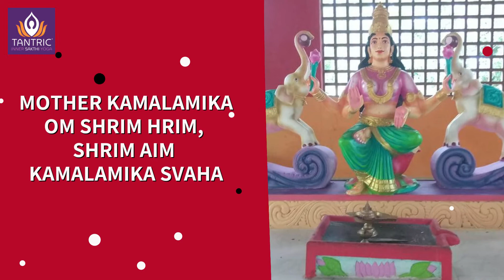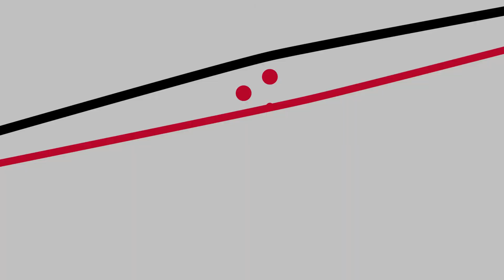COME LEARN THE SCIENCE OF TANTRA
Westerners who are prepared for a traditional pupillage should have to prepare themselves. According to an adage, the teacher comes when the pupil is ready. Then, anyone interested in practicing Tantrism must first study Tantric teachings to obtain the necessary intellectual and moral foundation for real Tantric discipline. The courses at the Online School of Hindu Tantra are ideally suited to provide such a basis for further study and practice Tantric Inner Sakthi Yoga Sadhana in person with Sadhguru Shri Param Eswaran.

The Courses offered at the Online School is an excellent introduction to the essence of Hindu Tantrism. The Course discusses all the major concepts and offers valuable corrections for many existing misconceptions. The Courses also introduce the student to the core Tantric practices of meditation and mantra recitation, focusing on the Ten Wisdom Goddesses, Vedic Astrology, Yantra, Mudra, and more.

Ten Wisdom Goddesses are ideal for both men and women yet the personifications of the feminine aspect of the Divine are especially important for women As they are the Divine Architects within the womb and also guarding the Gateway to the womb. The Tantric practitioner approaches them and seeks to obtain their grace through ritual worship and meditation. The Goddesses’ respective spiritual energies then convey the practitioner safely and swiftly to Self-realization. The teaching of the Ten Wisdom Goddesses is little known but is characteristically Tantric, and it affords Western students reliable access to the metaphysics and spiritual discipline of Tantrism.

Sadhguru Sri Param Eswaran is well known as a champion of the Living Goddess Tradition,  Jyotisha or Indian astrology, and the Inward journey of Tantra, and a potent sound healer.

Namaste